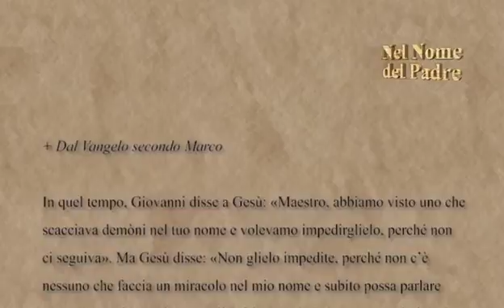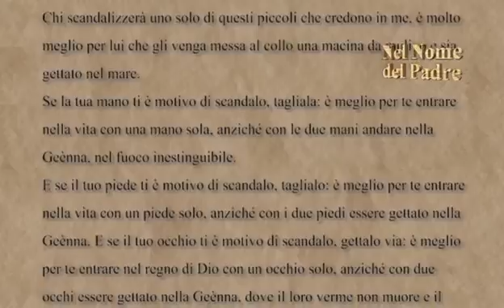Nel Nome del Padre 30-09-2012